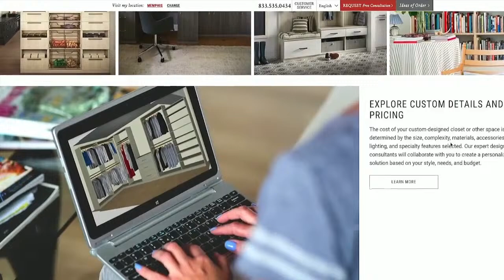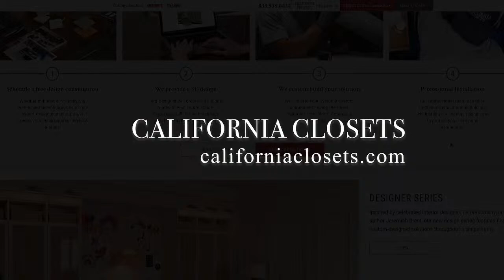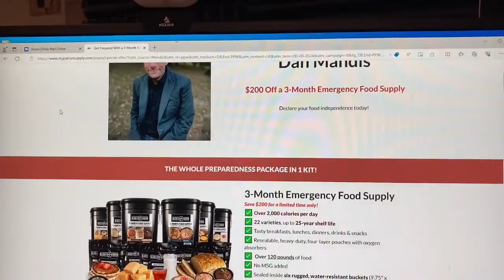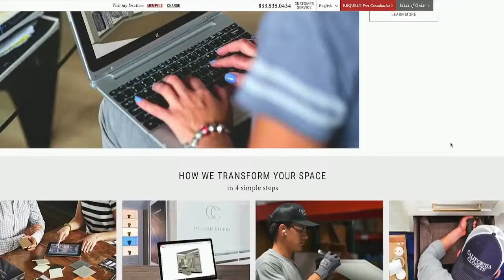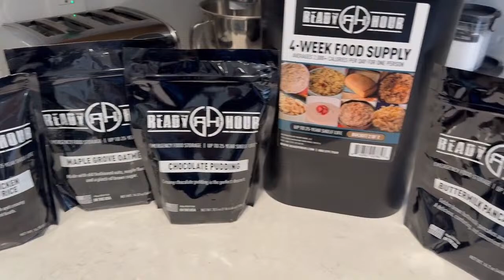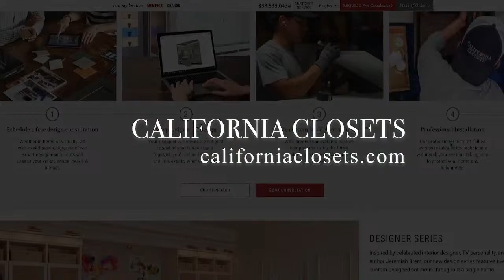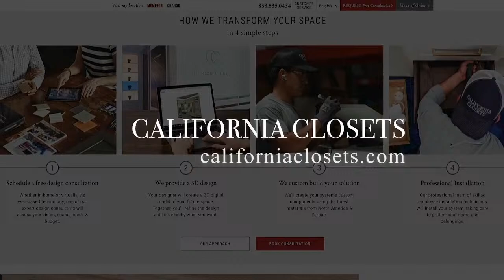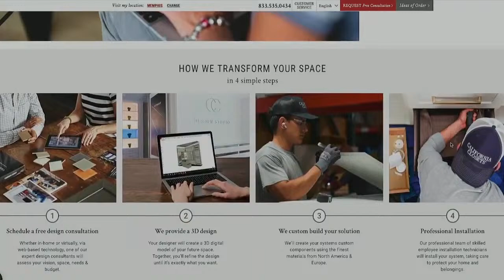Parting the clouds to let URFARB shine in! The Drive with Brian Wilson!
to prepare with Dan Mandis and get discounts on emergency food supply.